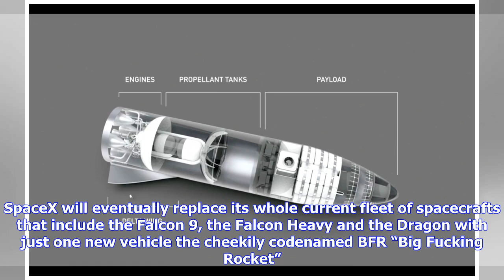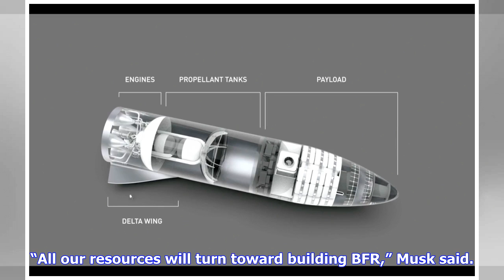Breaking News | Elon musk announces new "big f$cking rocket" and ambitious mars and moon plans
Elon musk announces new "big f$cking rocket" and ambitious mars and moon plans

In a talk at the International Astronautical Congress in Adelaide, Australia, Elon Musk, the CEO of ...